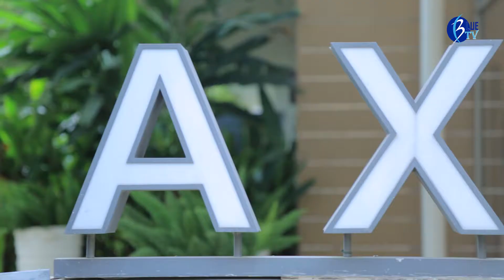AXIS Residences - Dream House - Part 1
កម្មវិធី ផ្ទះក្នុងក្ដីស្រមៃ សប្ដាហ៍ទី៣នេះ កម្មវិធី ផ្ទះក្នុងក្ដីស្រមៃ នឹងនាំលោកអ្នក​ទៅទស្សនាផ្ទះ នៅAXIS Residences ផ្សាយតាមកញ្ចក់ទូរទស្សន៍អាស៊ីអាគ្នេយ៍ រៀងរាល់ថ្ងៃអាទិត្យ ម៉ោង ១៩:៣០ ដល់ម៉ោង២០:០០ ផ្សាយឡើងវិញថ្ងៃសុក្រ វេលាម៉ោង ១០:៣០ ដល់១១:០០។ Speak to us, Reach Others Copyright : BlueMedia Cambodia Email: / Advertise Contact Program: 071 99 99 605/ 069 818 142